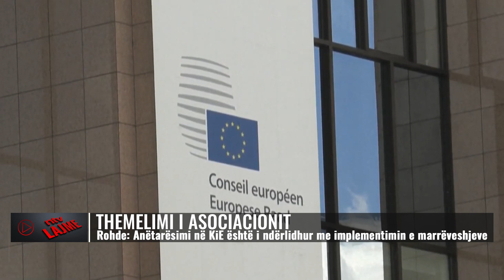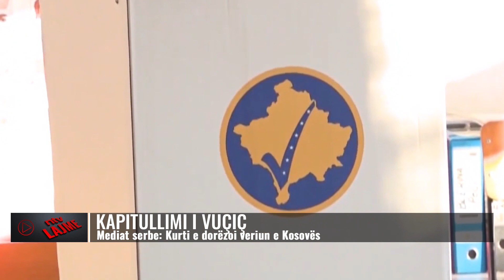Lajmet më të fundit, 26 prill 2023, ora 12:00 - NTV.AL